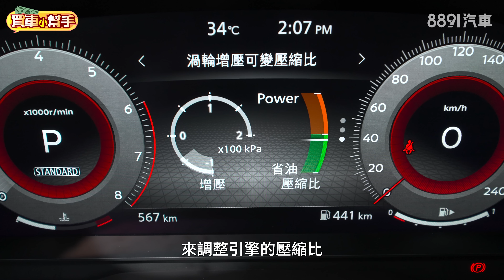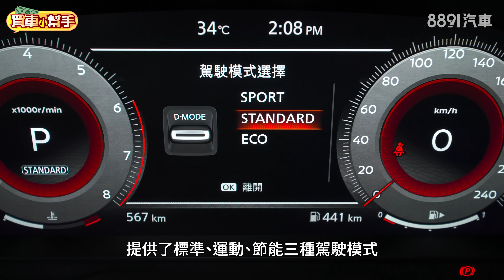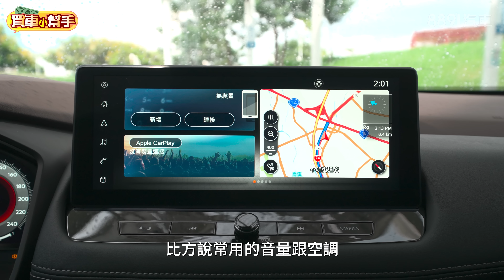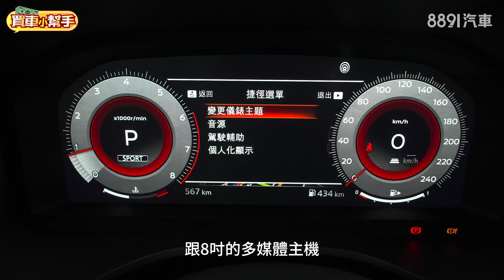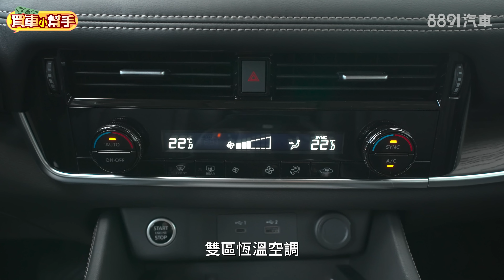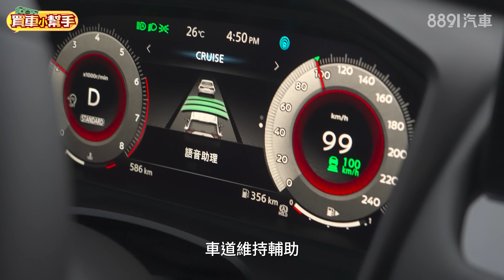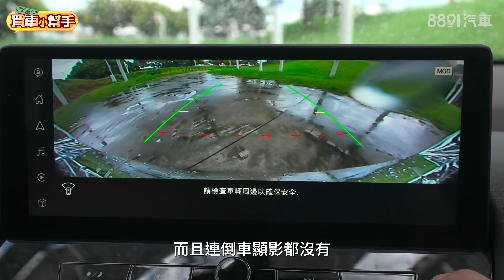Honda CR-V剋星？國產X-Trail好像有點強！｜8891汽車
8891汽車從消費者角度出發，針對選車時可能影響決策的權衡重點，簡潔明瞭，實話實說，站在你的角度幫你選車 !

0:00 開場
1:08 動力數據
2:47 外觀配備
4:00 內裝配備
7:00 安全配備
7:47 車室空間
9:02 結論